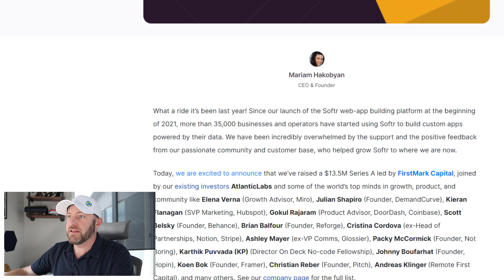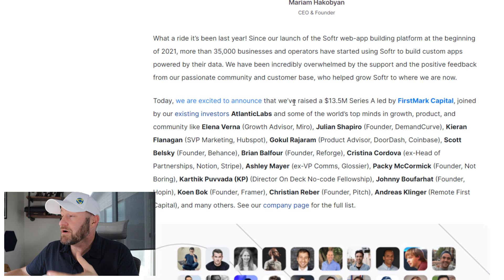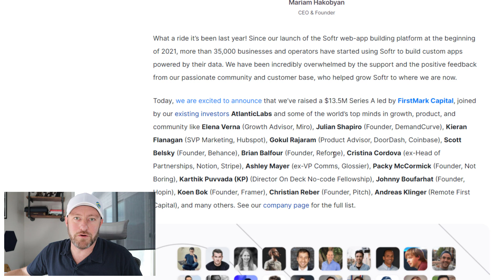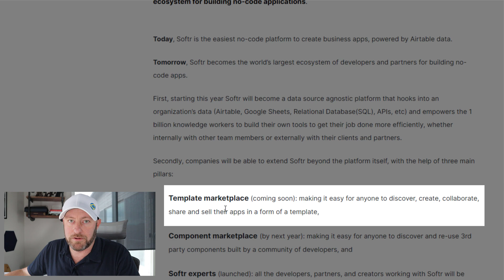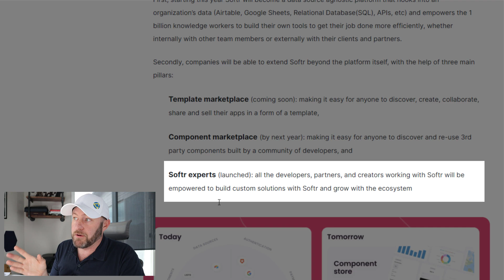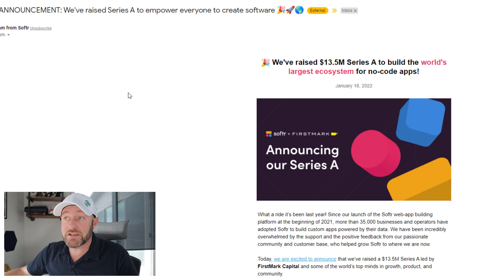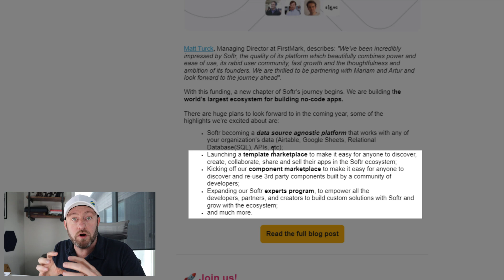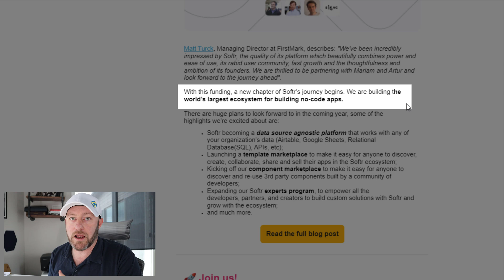Softr Investment: Series A | What's next for no-code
Softr is an incredible tool in the no-code space that just made an exciting announcement: they closed their Series A investment round! Check out the latest news on what's in store for Softr next and how you can build no-code webapps with their platform! 👇

Table of Contents: 📖 👇

00:00 - What this video covers
01:28 - Softr Series A Announcement
01:49 - What is Softr
03:36 - What's on the Roadmap
04:50 - Template Marketplace
05:31 - Component Marketplace
05:54 - Softr Experts
07:28 - Becoming Data Source Agnostic
09:30 - How to Get More Help!